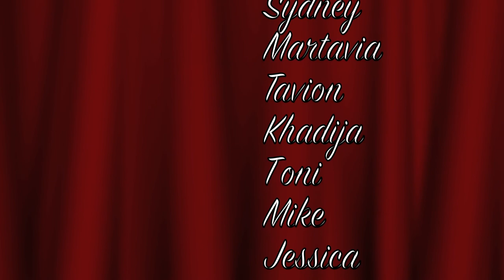Film Photos.mov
These are photos from the set of 3rd Period's America's Got Talent. Shot and edited by Nate Portman with the assistance of Gianna Wruk.